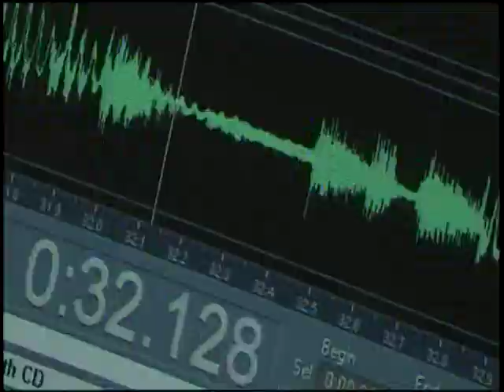ETNOESPACIO MURAL EL CANTO DE AMALIA DE MELCHOR PEREDO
FRAGMENTO DEL DOCUMENTAL EL CANTO DE AMALIA DEL MAESTRO MELCHOR PEREDO/REALIZADO POR CARLOS VIZCARRA